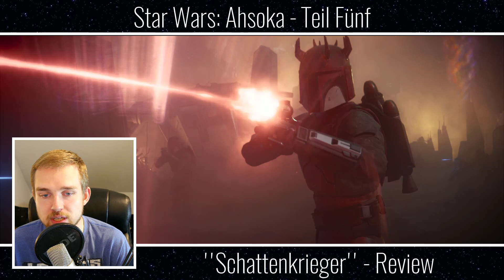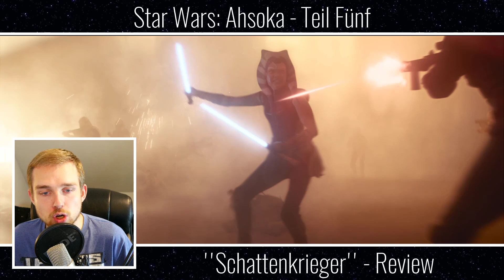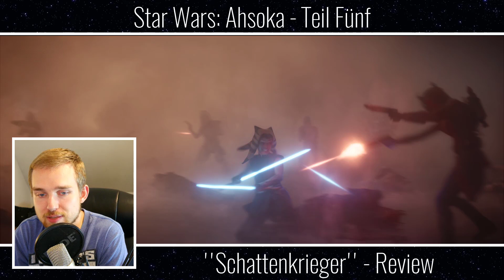Star Wars: AHSOKA - Teil Fünf | Review | Schattenkrieger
Moin Freunde und willkommen  auf meinem Star Wars Kanal! :)

Hier kommen zwar erst seit 2021 Videos, jedoch habe ich auf meinem Hauptkanal schon seit 2016 Star Wars Videos erstellt, von denen das beliebteste bereits über 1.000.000 Aufrufe hat. Da war von Reviews bis Rankings alles dabei. 2021 fasste ich dann den Entschluss, für meine Star Wars Videos einen eigenen Kanal zu erstellen, da ich nicht mehr glücklich damit war, alles was ich so produziere auf einen Kanal hochzuladen, weil das nur zur Inaktivität der Zuschauer führte, da dauernt Content kam, für den sie nicht abonniert hatten. Durch diesen  Kanal habe ich gerade mehr Spaß an YouTube als jemals zuvor und ich hoffe sehr, dass du, der das hier gerade liest, Lust darauf hat mich bei diesem Weg zu begleiten, denn wie sagten einst Boba und Jango Fett? Ich bin ein einfacher Mann der versucht seinen Weg im Universum zu gehen und das gerne mit euch zusammen! :D

Wir sehen uns beim nächsten Video und möge die Macht mit euch sein! :)